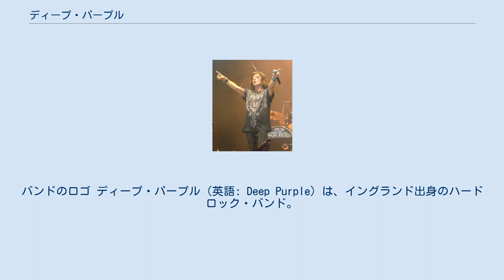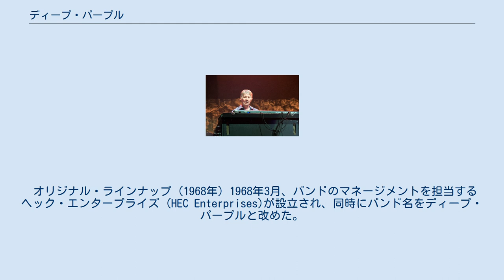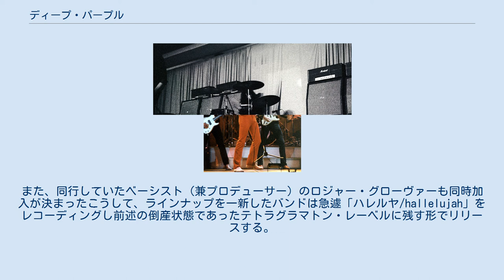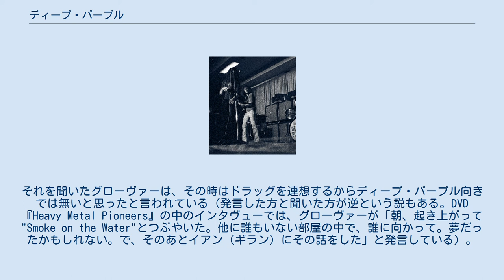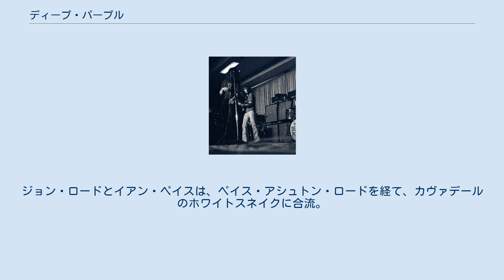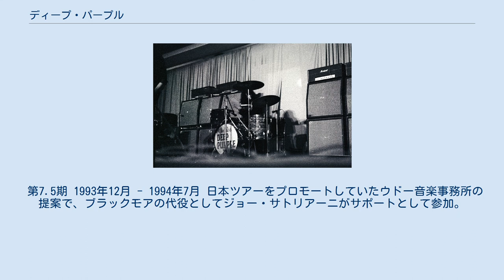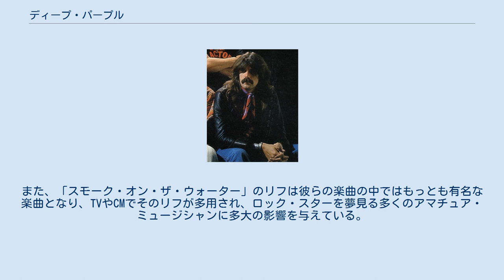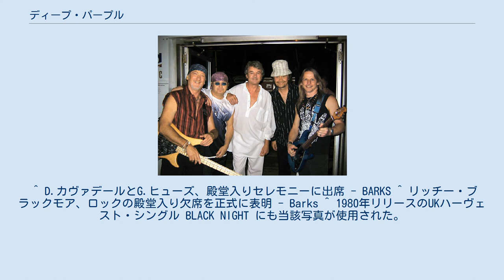ディープ・パープル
バンドのロゴ ディープ・パープル（英語: Deep Purple）は、イングランド出身のハードロック・バンド。
 日本ではレッド・ツェッペリンと並びハードロック・バンドの代表格の一つに数えられ、後のハードロック、ヘヴィメタル・バンドにも大きな影響を与えた。
1976年に一度解散したが、1984年に再結成した。
2016年度に「ロックの殿堂」入りを果たした。
 ボーカル／ベース／ギター／キーボード（特にハモンド・オルガン）／ドラムというメンバー構成で、ラウドなサウンドを使った演奏を繰り広げるハードロックの有名バンドである。
代表曲には「ハッシュ」「ブラック・ナイト」「ハイウェイ・スター」「スモーク・オン・ザ・ウォーター」「紫の炎」（バーン）、「ウーマン・フロム・トーキョー」「スペース・トラッキン」「スピード・キング」「チャイルド・イン・タイム」などがある。
アルバムセールスは、全世界で1億枚を突破している。
 本バンドの前身となったのは、サーチャーズ (The Searchers)の元メンバーでドラムとボーカルを担当していたクリス・カーティス (Chris Curtis) が結成を企図したラウンドアバウトというバンドである。
 クリス・カーティスが最初にメンバーとして考えたのは、当時同じアパートに住んでいたジョン・ロードである。
また、この時期の前後に、クリス・カーティスはトニー・エドワーズ (Tony Edwards) にマネージャーの就任を打診した。
この当時、トニー・エドワーズはファッション関係の仕事をしていたが、同時にエイシア（Ayshea）という女性シンガーのマネージャーも手がけており、その関係でクリス・カーティスと知己があった。
更にトニー・エドワーズの誘いによって、広告関係の仕事に携わっていたジョン・コレッタ (John Coletta) もマネージャーに加わり、ビジネス面での態勢は早くから整いつつあった（この当時、2人は5,000ポンドをバンドに投資しており、以後もビジネス面で様々な貢献を遂げている。今日に至るまで、この2人のマネージャーがバンドに果たした役割は非常に大きいと評価されている）。
 一方、メンバーの人選は難航した。
ジョン・ロードに続いて、当時ハンブルクで主にセッション活動をしていたギタリストのリッチー・ブラックモアにグループ加入を要請したものの、なかなか他のメンバーは定まらず、それでも特にマネージャーの2人が熱心にメンバー探しに奔走したが、ボビー・‘ウッドマン’・クラークがドラマーに選ばれた以外は進展せず、結局4人で活動を開始することになった。
しかし、この陣容の人間関係は非常に不安定だったといわれており、更にバンドの発起人であるクリス・カーティスが失踪したことが重なり、ラウンドアバウトは一旦消滅した。
しかし数ヵ月後、マネージャーの2人とロード、ブラックモアが再び集結し、ニック・シンパーをベースに、シンガーをオーディションによって選出した結果ロッド・エヴァンスにそれぞれ採用する。
またロッド・エヴァンスのオーディションに同行していたのが同じメイズ (The Maze) というバンドにいたイアン・ペイスである。
ブラックモアがハンブルクでペイスのプレイに接しており、その力量を十分に把握していたため、バンドは初代ドラマーのボビー・クラークを解雇し、ペイスを迎入れた。
 オリジナル・ラインナップ (1968年) 1968年3月、バンドのマネージメントを担当するヘック・エンタープライズ (HEC Enterprises)が設立され、同時にバンド名をディープ・パープルと改めた。
バンド名は、ブラックモアの祖母が好んでいたピーター・デローズ（Peter De Rose）というピアニストの同名の曲（ラリー・クリントンとオーケストラ(Larry Clintonが1939年にヒットさせた。1963年にニノ・テンポ&エイプリル・スティーヴンズのバージョン「夢のディープ・パープル」が全米1位を記録）から、引用し名付けたといわれている。
後述のデビュー・シングルや当時のロックの状況から、ドラッ...